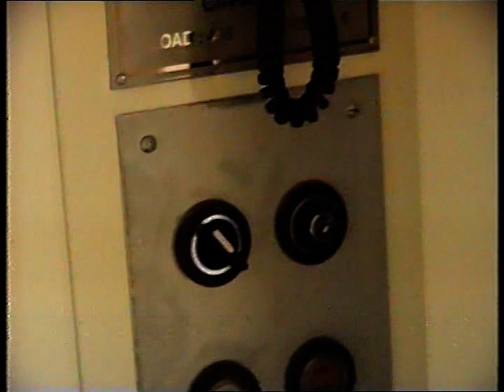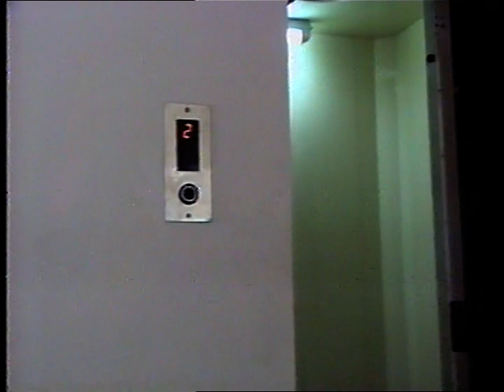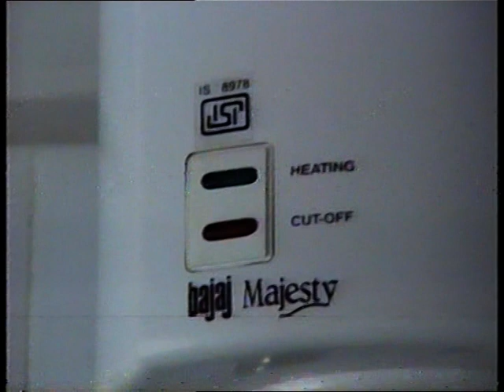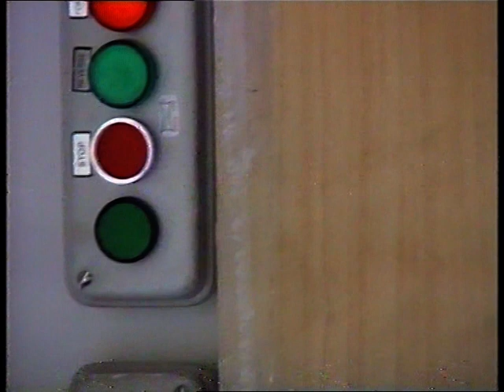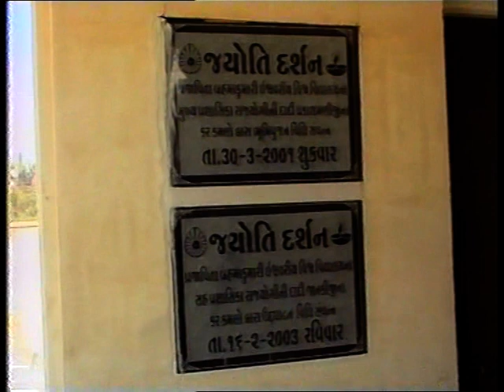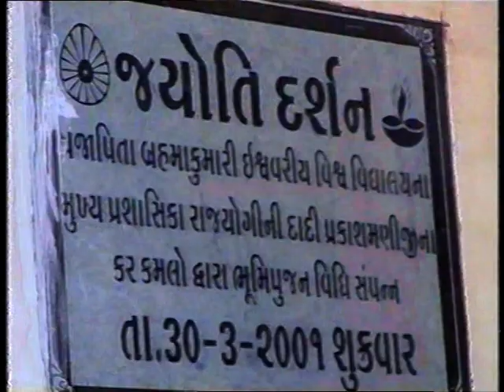Jyoti Darshan Bhavan -1 Brahmakumaris-Rajkot (2003) Building view